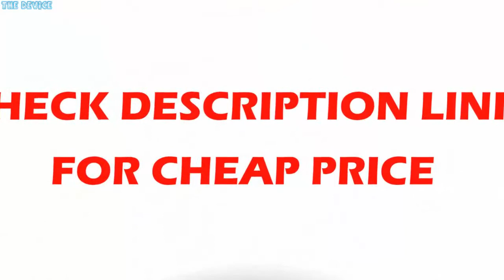Christmas Star Print Ugly Sweater Oversized Loose Pullover Balck Red Sweater Women 2019 Casual Winte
Christmas Star Print Ugly Sweater Oversized Loose Pullover Balck Red Sweater Women 2019 Casual Winter Autumn Knitted Jumper

Brand Name: HalouWindMaterial Composition: 65Material: COTTONMaterial: PolyesterMaterial: AcrylicGender: WomenTechnics: Computer KnittedSleeve Length(cm): FullPattern Type: GeometricCollar: V-NeckSleeve Style: REGULARDecoration: NoneClothing Length: REGULARThickness: STANDARDClosure Type: NoneItem Type: PulloversStyle: CasualModel Number: 614